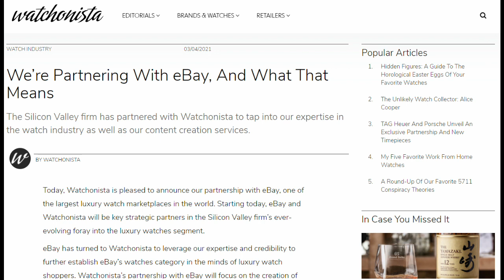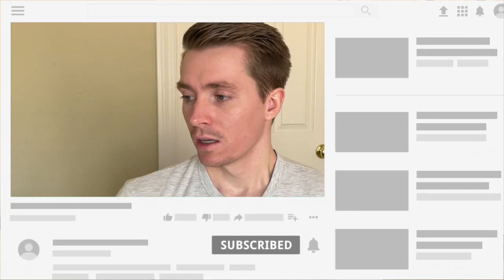Watchonista Partner with Ebay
Just weeks after Hodinkee announced their acquisition of Crown & Caliber, Watchonista has announced that they will be partnering with Ebay. This move is another big partnership between two very large and influential companies in the watch industry.

Watchonista is one of the leading watch journalism companies. They specialize in the content creation sphere of watches, and produce high quality articles on their website and have a great Instagram too. Ebay is an online auction platform that has become quite a hot spot for watch trading and sell. Many people have been skeptical over the last few years to dive into buying watches on Ebay. Being that the watches sold are from private individuals and not institutions, its anyone’s guess what quality and condition your potential next purchase will be in. Ebay has recently started an authentication process for watches above a certain dollar amount which has definitely increased consumers trust in watches they buy from Ebay. This partnership may be another move to stamp their place in the watch industry as a reputable place to sell watches.

In Watchonista’s announcement, they stood buy not wanting to sell any watches and that they would produce independent watch content for Ebay. It will be interesting to see how the relationship works as they will be creating watch content around a platform that is made up of private sellers. It will be interesting to see how, if at all, their journalism changes with the brands and models that they cover. It will also be interesting to see how their interests will be put aside from a very consumer-driven business like Ebay.